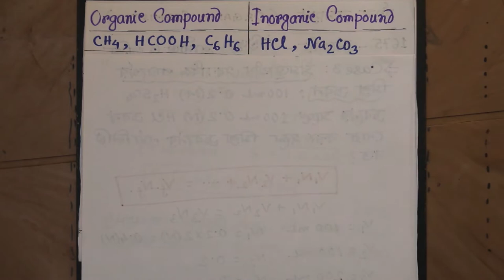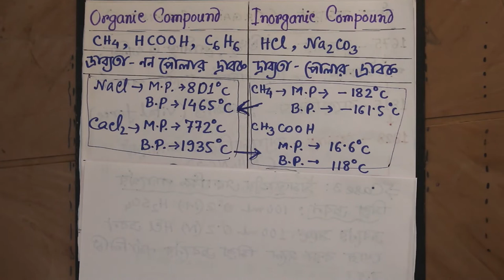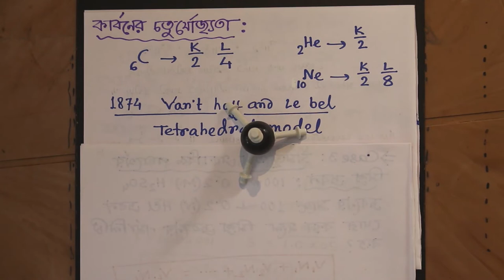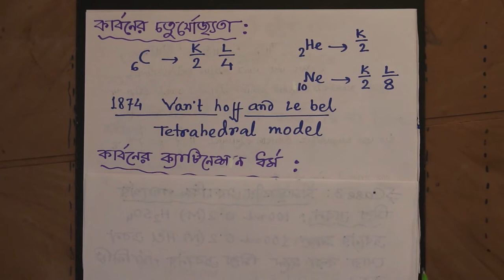X_ORGANIC_CHEM_PART 1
Bengali language